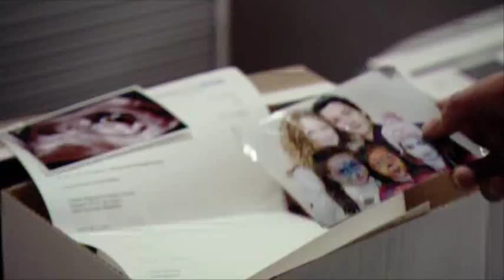Holby City - Mirror Mirror - (1/6) - 12.05.2009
Part 1/6

Maddy's sister, Hannah, turns up with her old cellmate who has been stabbed. Maddy tries to keep it all hush hush until Ric finds out. Donna and Connie continue to annoy Michael.